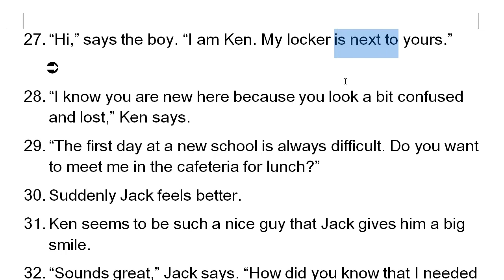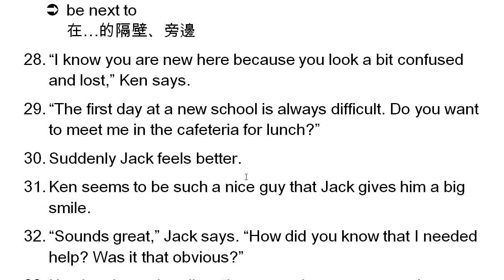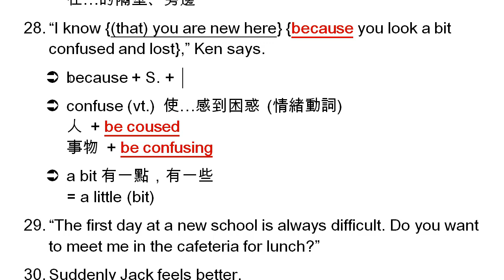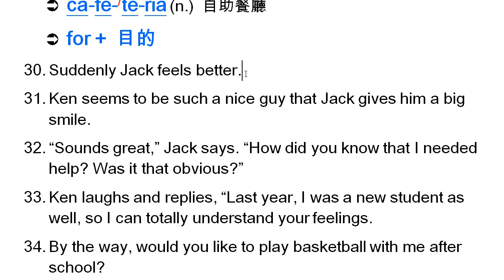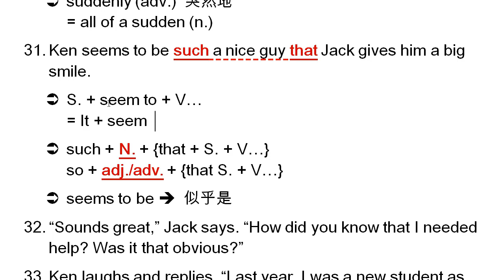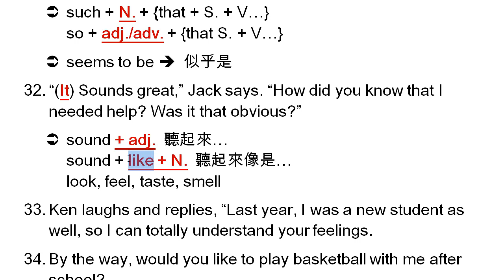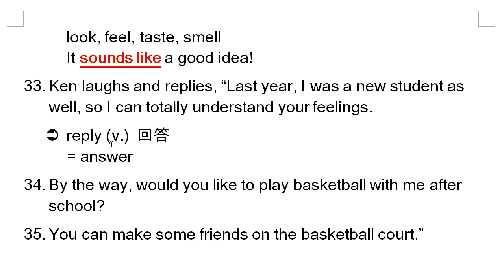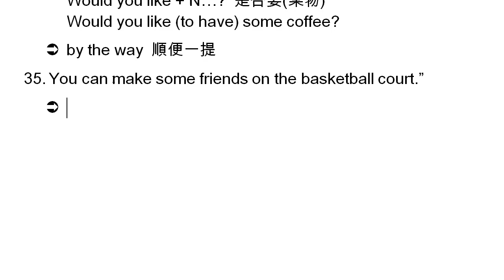高中英文-三民版-Book 1 Lesson 1 Lost in the New School - Paragraph 4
請注意：影片 1:06 處，your + N. 應為「所有格代名詞」。

建議以 B4 雙面列印，將兩張講義重疊後對折，即可擁有一份自學講義。